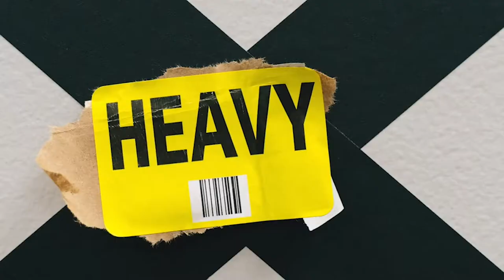L'INTERCOM JAUNE - Saison 2 - Choix de carrière et pression sociale (Épisode 1)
ÉPISODE #1

Le premier épisode portera sur les deux thèmes suivants : le choix de carrière et la pression sociale.

Animé par Mégan Tremblay. Discussion entre Mathieu Lévesque, Clément Lauzon et Benjamin Brassard.